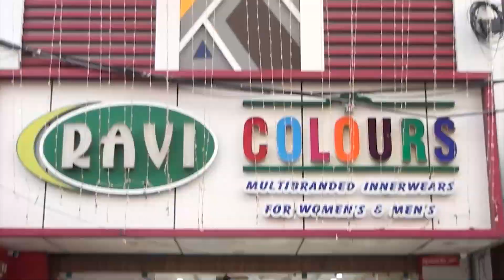ஜனநாயக மாணவர் கூட்டு இயக்கத்தினர் ஆர்ப்பாட்டம்..!புதுவை பல்கலைகழக கல்வி கட்டண உயர்வுக்கு கண்டனம்..!!